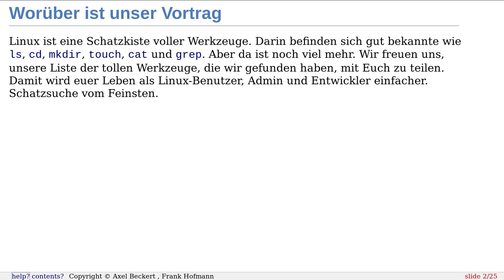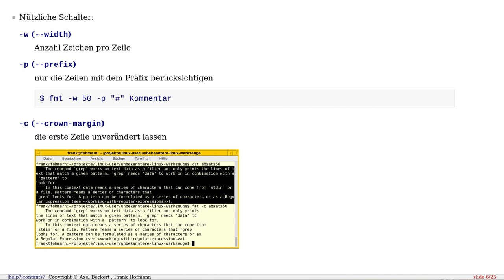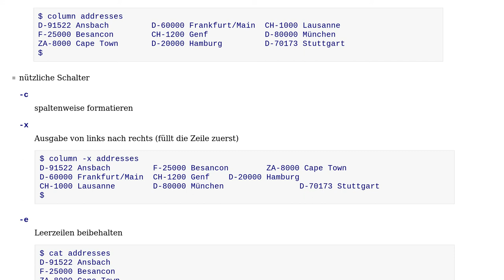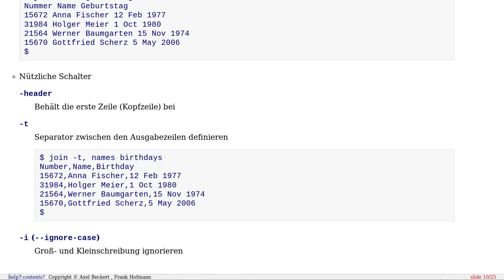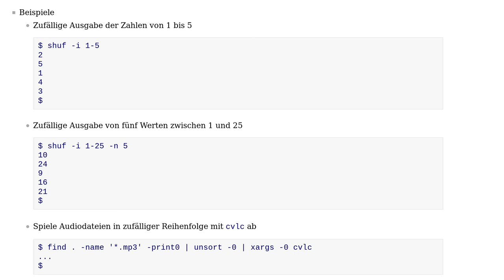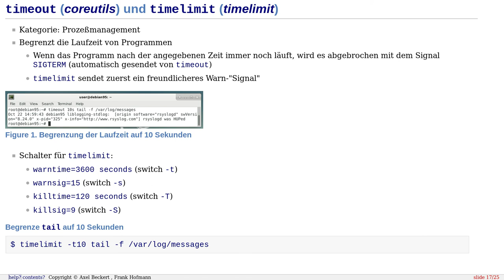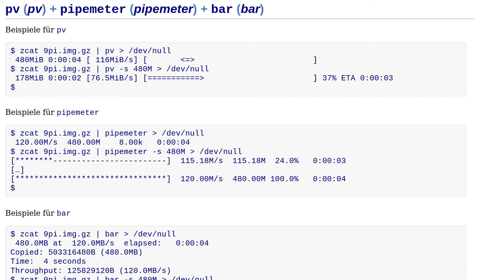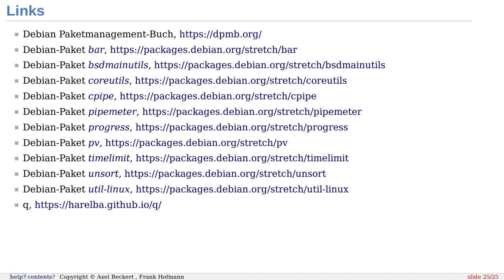LIT2019: Schatzsuche - Weniger bekannte Linux-Werkzeuge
Schatzsuche - Weniger bekannte Linux-Werkzeuge
von Axel Beckert und Frank Hofmann
vom 18. Augsburger Linuxinfotag

Linux ist eine Wundertüte voller Werkzeuge. Da sind die bekannteren wie ls, cd, mkdir, touch, cat und grep. Aber da ist noch viel mehr. Wir freuen uns darauf, mit Euch die Liste der coolen Werkzeuge zu teilen, die euer Leben als Linux-Benutzer, Adminstrator und Entwickler vereinfacht. Schatzsuche, wie sie besser nicht sein kann Linux ist eine Wundertüte voller Werkzeuge. Da sind die bekannteren wie ls, cd, mkdir, touch, cat und grep. Aber da ist noch viel mehr. Wir freuen uns darauf, mit Euch die Liste der coolen Werkzeuge zu teilen, die euer Leben als Linux-Benutzer, Adminstrator und Entwickler vereinfacht. Schatzsuche, wie sie besser nicht sein kann

Ergänzungen von Zuhörern dieses Vortrags:
q (python3-q-text-as-data oder python-q-text-as-data): Text mit SQL-artigen Abfragen auswerten
TL;DR: Community, die vereinfachte und um praktische Beispiele erweiterte Man-Pages bzw. Dokumentation bereitstellt.